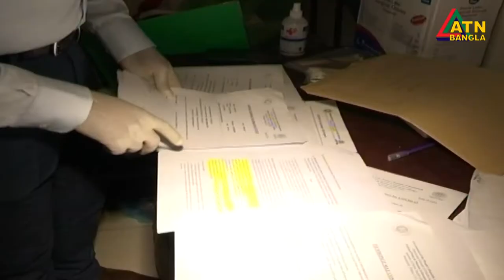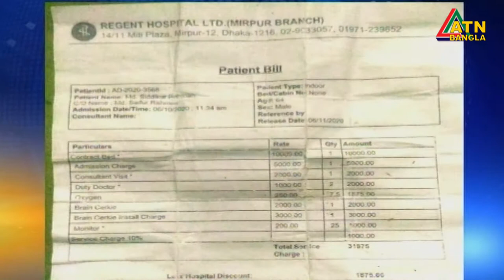রিজেন্ট হাসপাতালের চেয়ারম্যান মোহাম্মদ সাহেদের দুর্নীতির তথ্য সংগ্রহ করছে দুদক। ATN Bangla News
রিজেন্ট হাসপাতালের চেয়ারম্যান মোহাম্মদ সাহেদের দুর্নীতির তথ্য সংগ্রহ করছে দুদক।